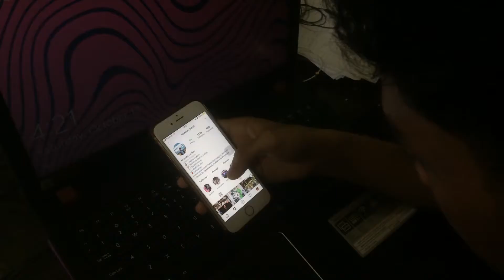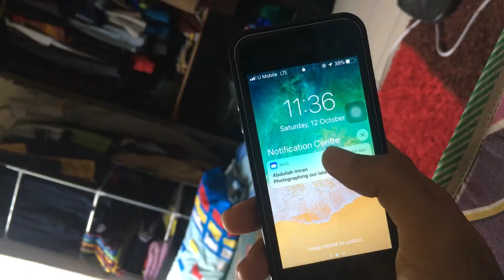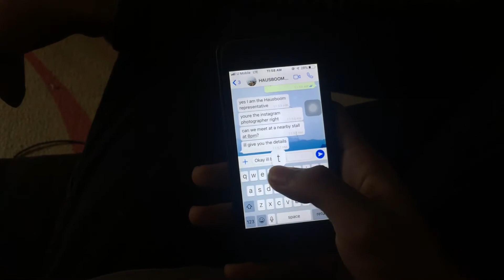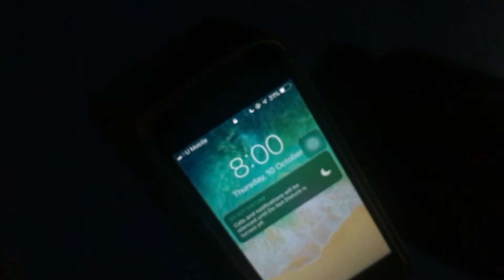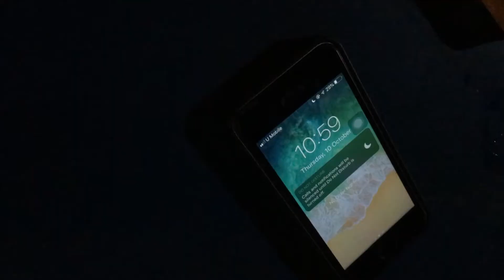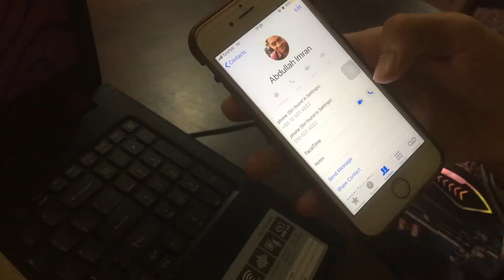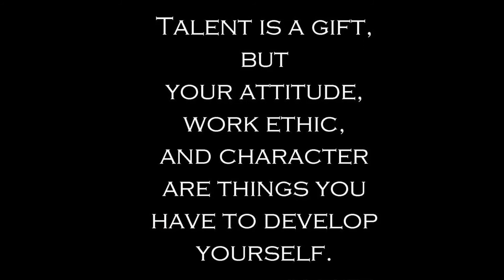English Roleplay Complain (DUE 3012)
Me and my partner from DRG 3A (June Session 2019) made a video about complaining where I roleplay as the agency representative while my partner is roleplaying as the freelance photographer.

Situation 5 :
You are the freelancer photographer. An advertising agency hires you to have photoshoot for their products. However, on the actual day, the representative of the agency is late for hours and this causes you to delay the photoshoot until midnight. You have other meeting with client on the same day. So, you want to lodge complaints to the agency.